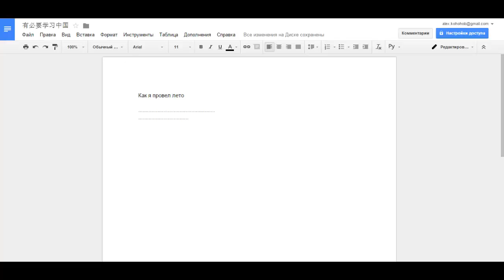как вставить веселую оценку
Ссылка на оценку